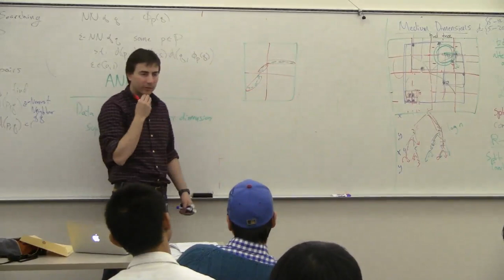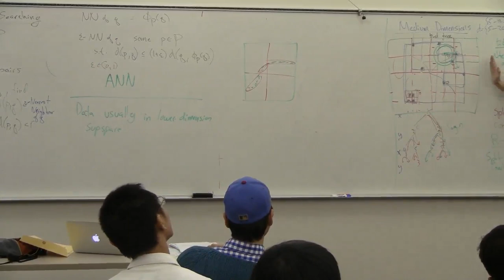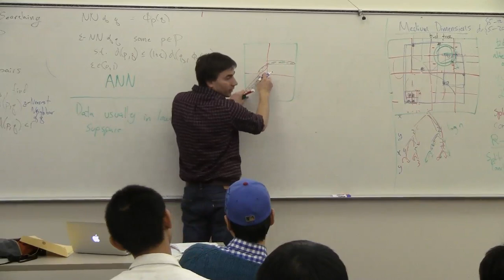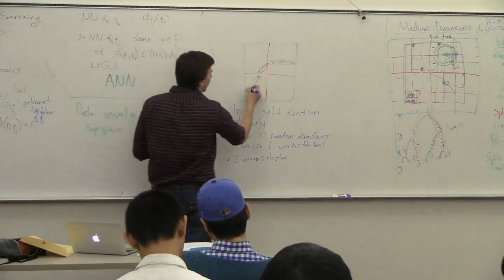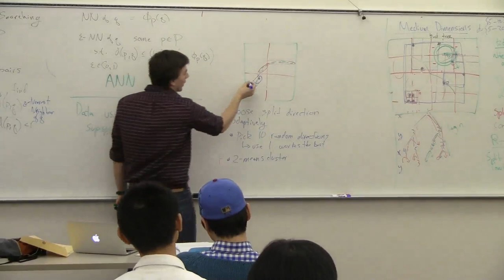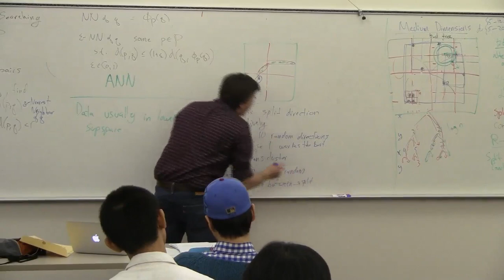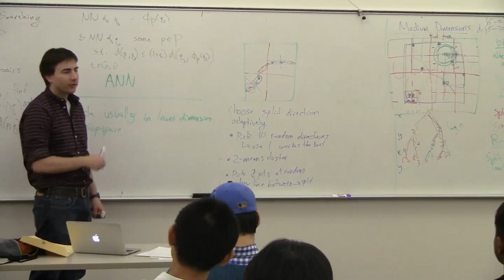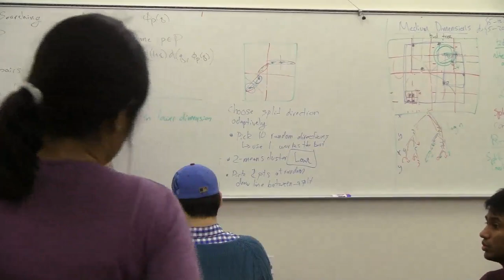DataMining12-L8: Approximate Nearest Neighbors (3 of 3)